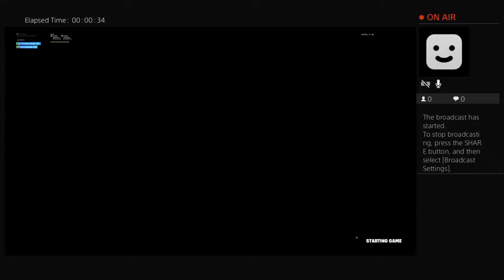FPTS Clan trio livestream